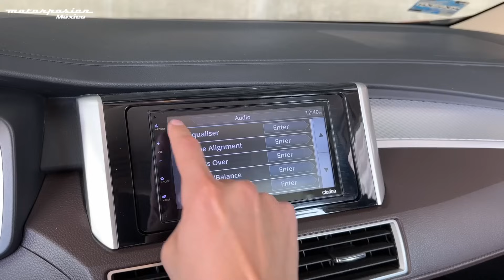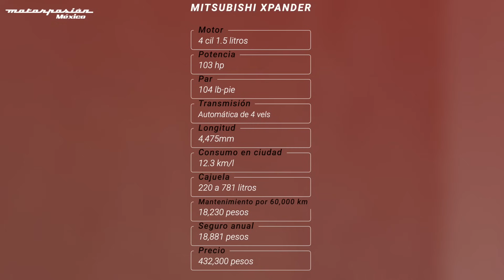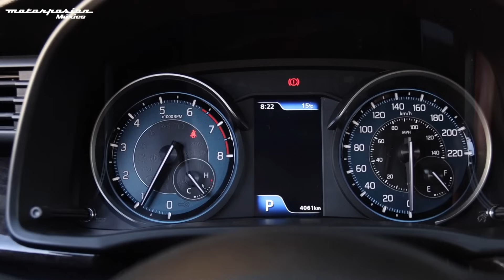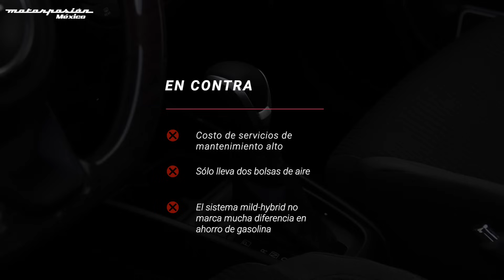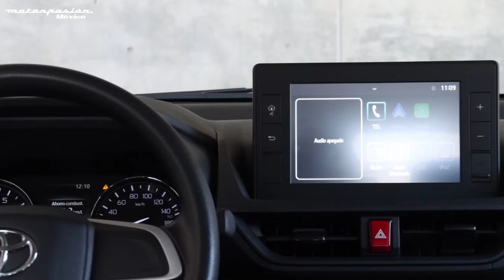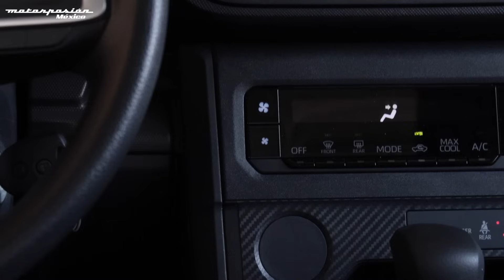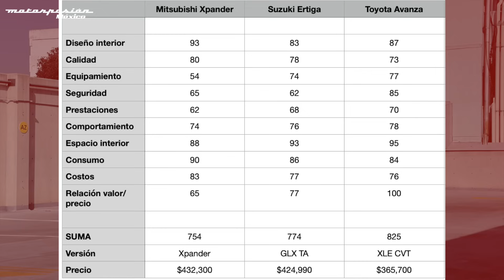Toyota Avanza vs. Suzuki Ertiga vs. Mitsubishi Xpander, comparativa en México: ¿Cuál es mejor?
Podría parecer que son lo mismo. Y casi. Mitsubishi Xpander, Suzuki Ertiga y Toyota Avanza nacieron para responder a la misma necesidad: llevar a siete pasajeros sin tener que recurrir a una costosa miniván. ¿Cuál conviene más?